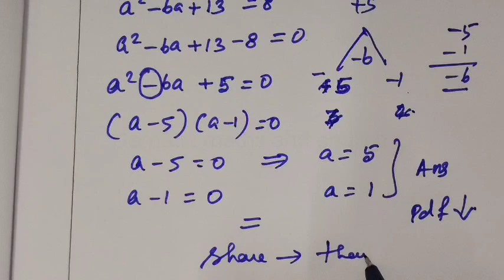TN 9th Maths exercise 5.2⬇️🔗 sum 6 and 7 Coord Geometry பகுமுறை வடிவியல் ‎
TN 9th Maths exercise 5.2 question 6 and 7 Coordinate Geometry  பகுமுறை வடிவியல் ‎@Gomathidharmarajan

9th maths Coordinate Geometry exercise 5.2 question 4 🖇️⬇️✅

9th maths Coordinate Geometry exercise 5.2 question 5,6 and 7 ⬇️🔗✅